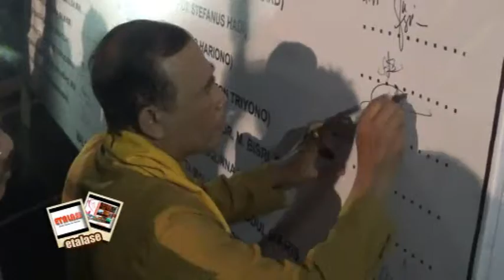nonton bersama film G30S PKI di lapangan rampal malang